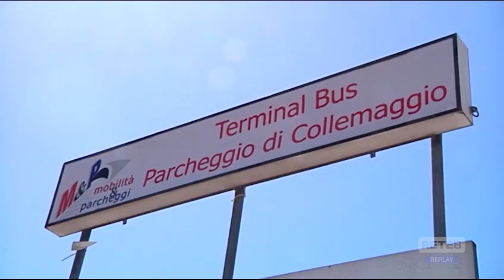Sicurezza a L’Aquila: Sì del consiglio all’Esercito